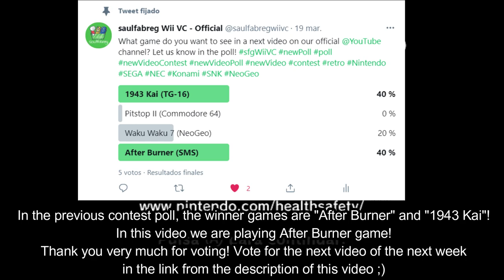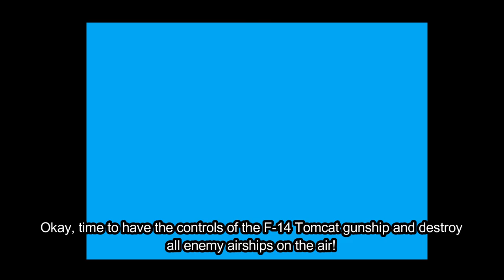After Burner (SEGA Master System) | Wii VC iNJECT by saulfabreg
Ready for exciting and thrilling action in 3D on the air in SEGA Master System on Wii VC? In this video let's play the SEGA Master System version of the game "After Burner", which was released in 1987 by SEGA.
The game has a great soundtrack, a great gameplay and exciting but also hard levels.
In this game, we are the pilots of the gunship F-14 Tomcat and we have to fly far from "SEGA Enterprises" aircraft carrier ship and defeat the enemy airships in 18 levels (but I've played just 2 levels xD) in a mix of 8-bit graphics with a 3-D environment.
I used Sonic the Hedgehog 2 WAD for inject it.
✅ Then click here for get the official saulfabreg's tools pack for inject ROMs into WADs!
NES, SNES, Satellaview BS-X, Nintendo 64, Commodore 64, NeoGeo, SEGA Master System, SEGA Genesis / SEGA Mega Drive, SEGA Game Gear (GG2SMS), TurboGrafx-16 / PC Engine (HuCard & CD-ROM), Microsoft MSX (MSX1) / Microsoft MSX2, Virtual Console Arcade, Homebrew apps & Adobe Flash SWF ActionScript 2.0 (AS2) CUSTOM WADs